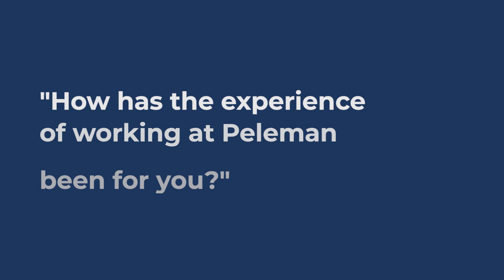Employee testimonial. Because YOU matter. Gunter.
We asked some of our remarkable colleagues 'how has the experience of 🌟 working 🌟 at Peleman been for you'?

Discover here the response of experienced 🚀 R&D Designer 👉 Gunter De Decker.

Feeling inspired by his contagious enthusiasm? Take a look 👀 at the current selection of Peleman vacancies at the headquarters in Puurs Belgium ⚡ on this

WELCOME.